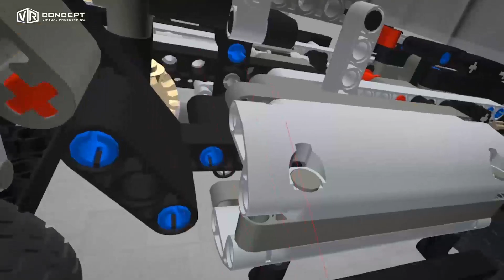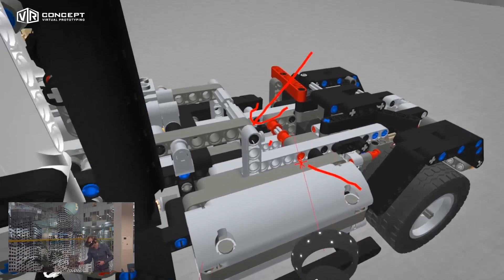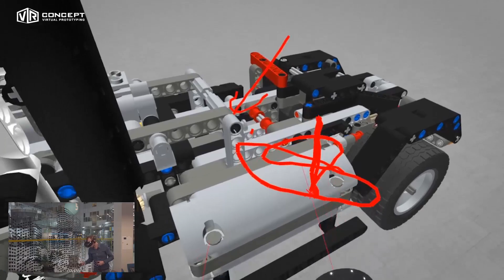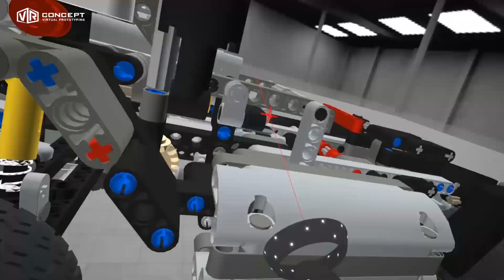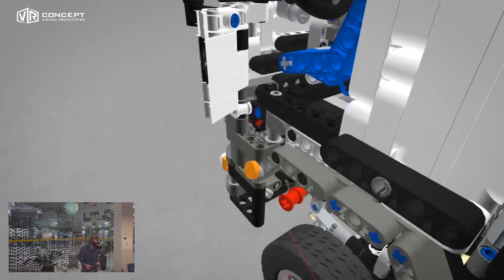Unboxing HP Reverb G2 | VR Concept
🚀 Впервые в России 🚀

Совместно с нашим партнёром HP и коллегой Денисом Роговым из Portal VR первыми в России сделали unboxing нового шлема HP Reverb G2✨

Загрузив в VR Concept детализированную модель, показали насколько удобно и комфортно погружение в виртуальную реальности, а также работа над объектом с помощью HP Reverb G2.

Новый шлем HP Reverb G2 — революционная гарнитура виртуальной реальности, разработанная в сотрудничестве с Valve и Microsoft, обеспечивает более захватывающий, удобный и совместимый опыт🤝🏻